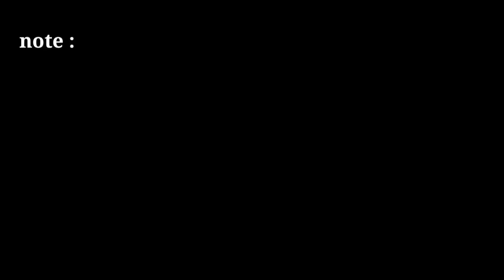no copyright breaking news green screen news frame | news template | news green screen free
news template

2021 news green screen template

news frame

news effect

4k free green screen footage news style lower third. 4 type

only tips